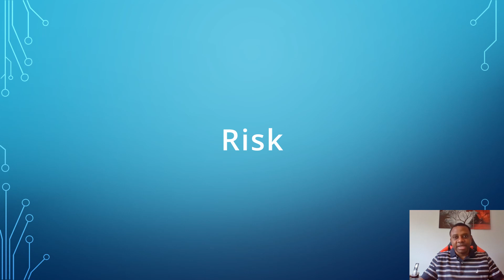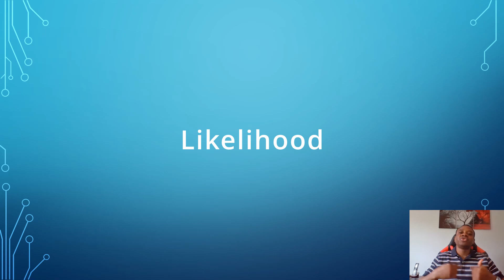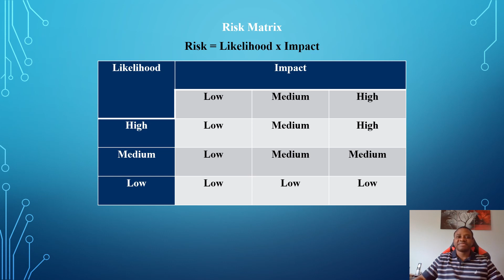Risk Assessment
The video describes how to determine a risk to an organization information system by conducting a risk calculation and the various risk options.